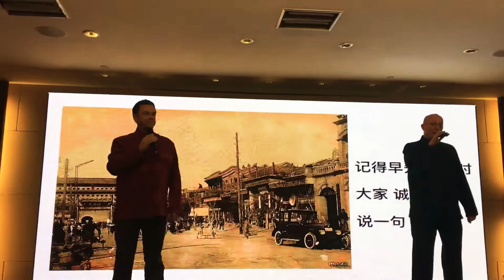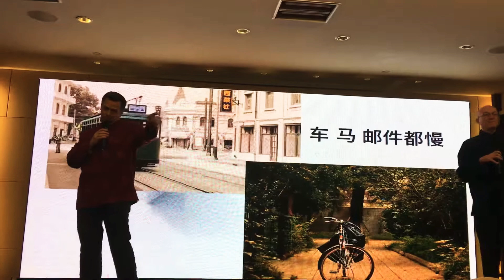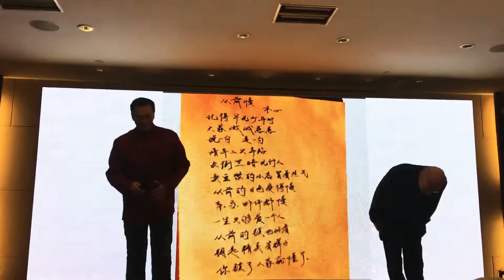January 19, 2019